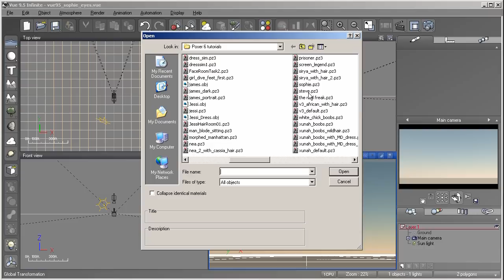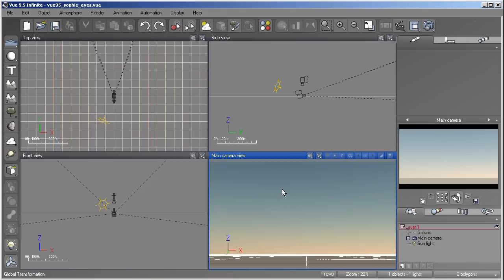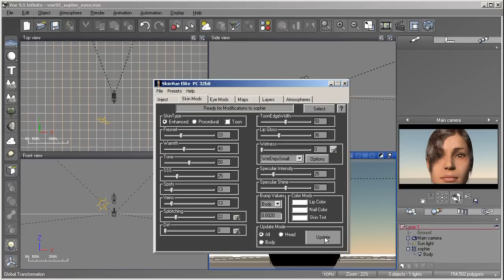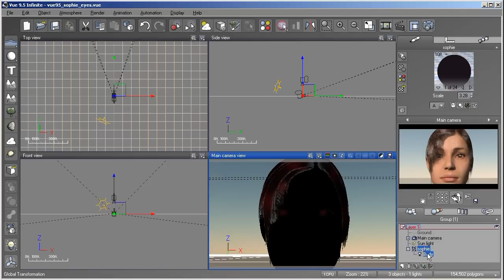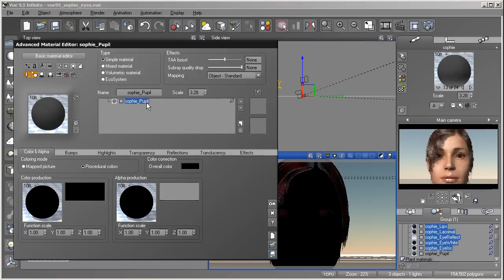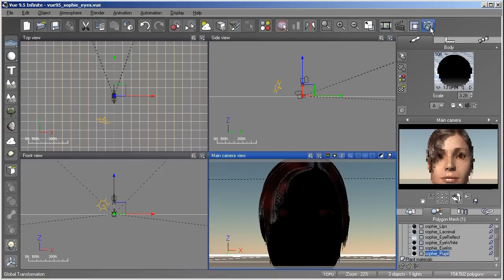Repairing Eye Damage Done By SkinVue Elite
For e-on Vue users that count on SkinVue Elite for improving their imported Poser skin, here is how to fix the eyes afterwards.